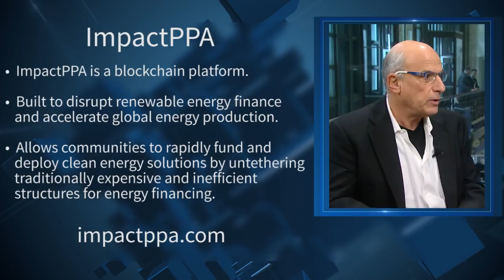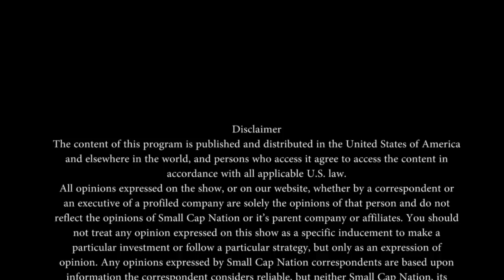ImpactPPA - 'The Global Renewable Energy Platform'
ImpactPPA is a blockchain platform built to disrupt renewable energy finance and accelerate global energy production. ImpactPPA’s platform and tokenized model allows communities to rapidly fund and deploy clean energy solutions by untethering traditionally expensive and inefficient structures for energy financing.

 ImpactPPA’s platform and tokenization model allows users of the software, the “SmartPPA,” to rapidly fund and deploy clean energy solutions, including wind and solar, by using the crowd and the blockchain to manage and track generation data and transactions with a new energy currency, the NRG token.